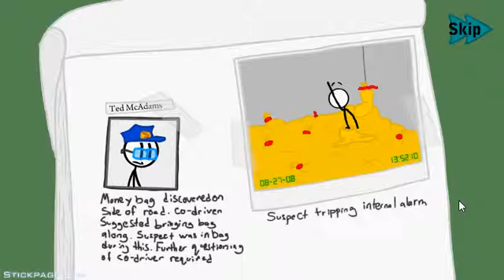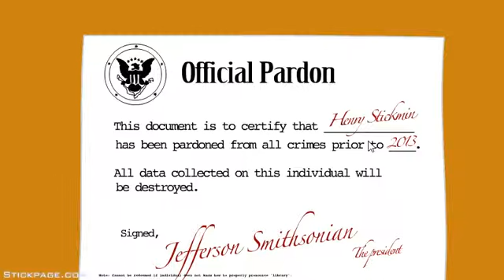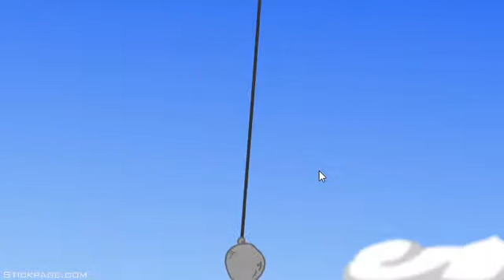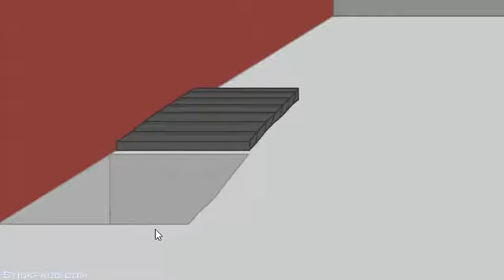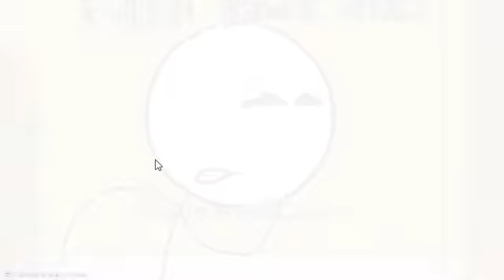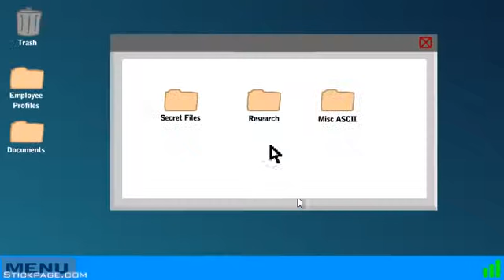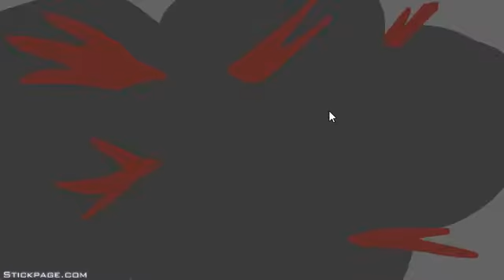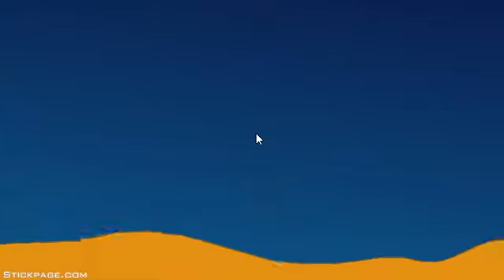Infiltrating the Airship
the 3rd of 4 stickpage games in which is a point and click journey into the life of henry stickman as he tries to redeem himself by taking out a criminal gangs airship...but will their possessions be to much?